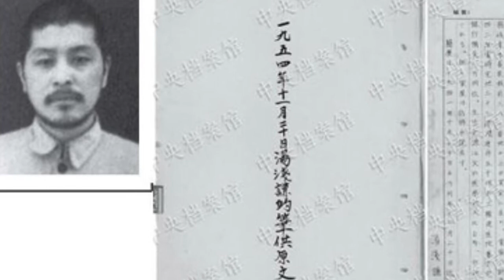TARİHİN EN UTANÇ VERİCİ VE İNSANLIK DIŞI DENEYLERİNİN GERÇEKLEŞTİĞİ 731. BİRİM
Japon İmparatorluk Ordusunun 2. Dünya Savaşı sırasında tüm Dünyadan gizlediği 731. birimde yaşananlar insanlığın en büyük utanç kaynaklarından olmuştur. Birbirinden vahşice yapılan deneyler ve işkenceler orada bulunan tüm esirlerin sonu olmuştur. İnsanlık dışı bu eylemler sonucu yüz binlerce insanın öldüğü ve ölümün bir nevi kurtuluş olduğu söylenir.

#731.Birim #731